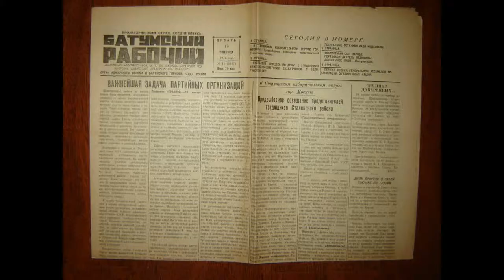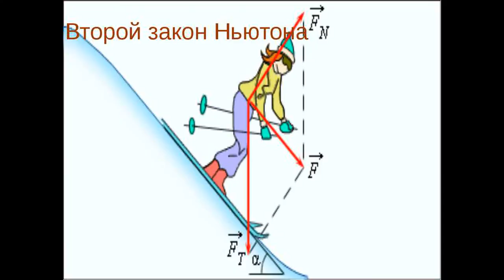Бони М (Boney M). Альтернативная история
По версии квартета И/Boney M (Бони М)/ Неизвестные и фантастические подробности в истории известной поп-группы .